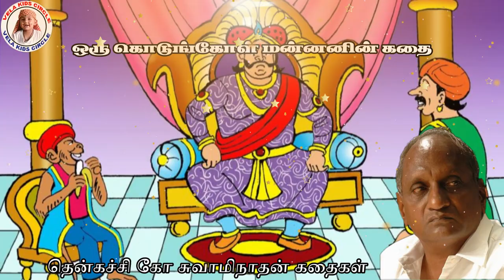ஒரு கொடுங்கோள் மன்னனின் கதை | THENKACHI KO SWAMINATHAN STORIES | DEEP SLEEEEEEP STORY